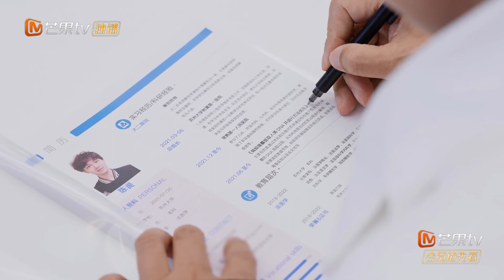实习生游戏等级形容面试官 面试自带“点赞”技能超自信《初入职场的我们·法医季》Workplace Newcomers S2 EP0丨MangoTV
考核助力团嘉宾：周雨彤、翟潇闻、齐思钧、成毅